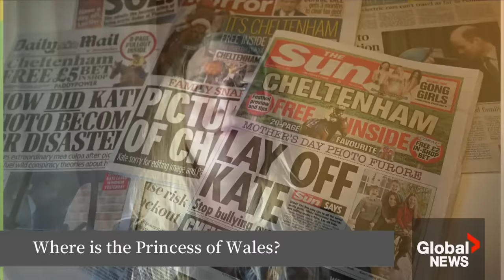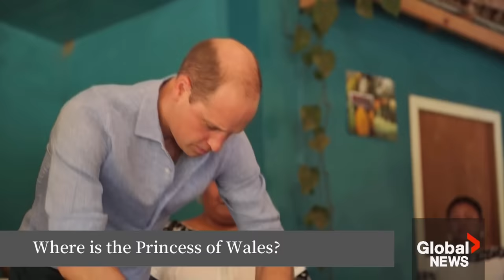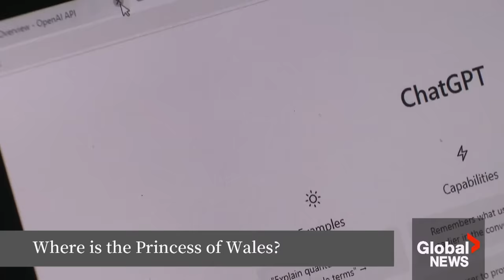Where is Kate Middleton? Edited family photo backfires, sending social media into further frenzy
A photo released by Kate Middleton, Princess of Wales, earlier this month was meant to calm speculation as to her whereabouts.

Instead, it had the opposite effect. The plan backfired after five major news agencies issued a “kill notice” for the portrait of Middleton and her three children, barring the photo over concerns that “it appears the sources has manipulated the image.”

Global’s Joe Scarpelli speaks with Shana MacDonald, associate professor of Communication Arts at the University of Waterloo, about the recent controversy and how questions over here whereabouts have sent social media into a frenzy.